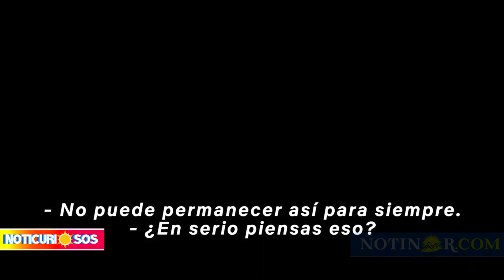5 Películas que no te podes perder en NETFLIX